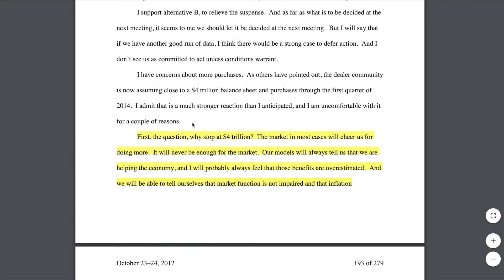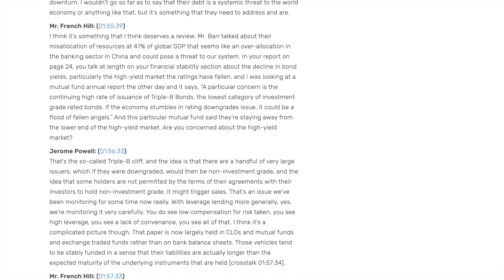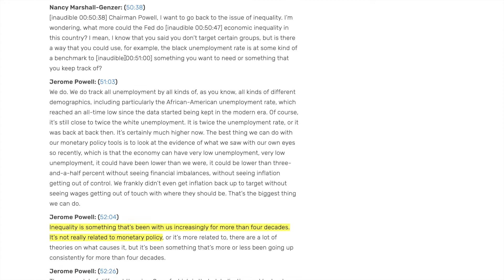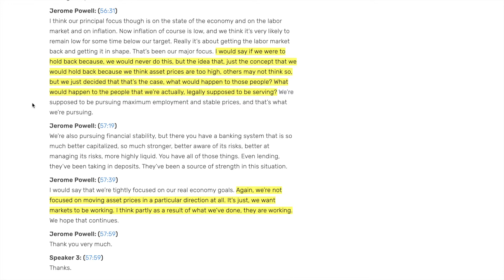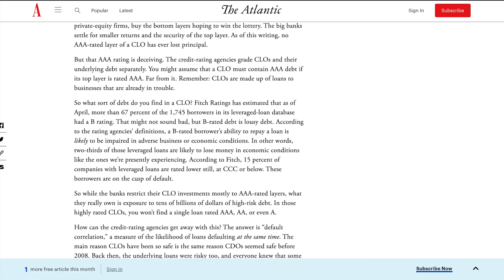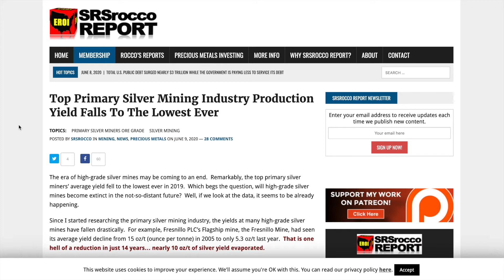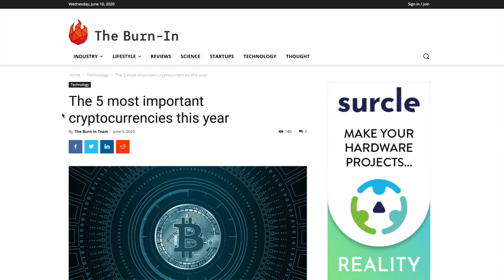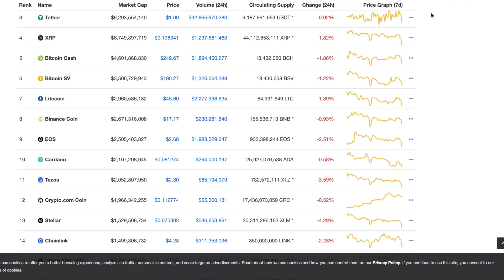TBL 20.15 SBUX Throws Out Coffee With the Bath Water | Powell Tells Tall Tales | Silver's Slippery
The rambling blabbering of some internet dude from Blabberlon!

Powell and other bozos cozy with Bezos and gummint men and women. Funny how what they say now is different to what they said back then. The central banksters are creating asset bubbles and driving inequality to rarefied heights.

But they won't say that. You have to dig through their trash talk to get to the gold (or silver). Speaking of which, silver is becoming more expensive to mine at around $15/oz and less is being found. Good news for silver?

SBUX is circling the drain like their overly roasted, burnt coffee which should have been tossed out with the bath water.

And what are some of the top cryptocurrencies being spoken about currently? Let's take a look and see.

-TBL